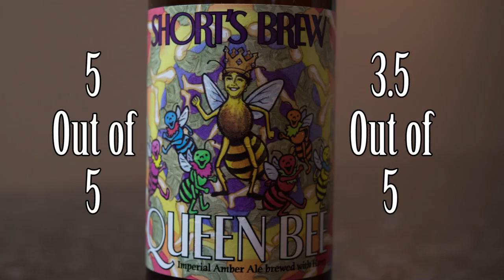Shorts Brew Queen Bee Review 2016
Jessica is back. Today we review Queen Bee by Short's Brewing
8% ABV
30 IBU

" Bells Brewery Oberon Ale 2018 American Wheat Ale Beer Review "